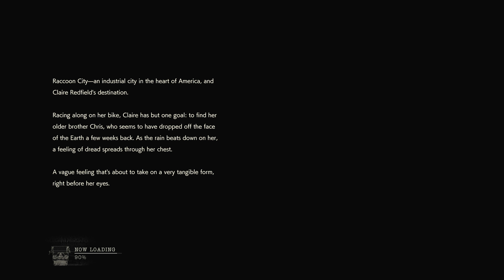REmake 2 Claire A Hardcore Speedrun (No SMG/GL) - Part 1